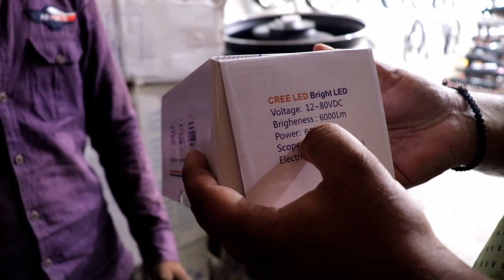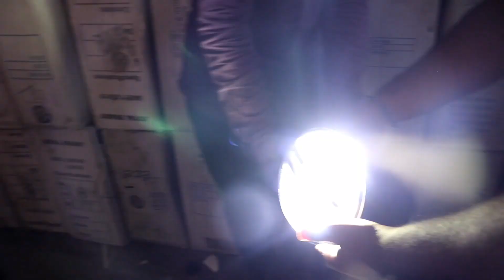Head lights and Fog Lights | Alloy Wheels for Bullet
Hi friends here we have come to show you the Best Bullet Accessories.

Shop Name:-  PAWAN BULLET ACCESSORIES

Address:- 1691, Arya Samaj Road, Karol Bagh, New Delhi-110005